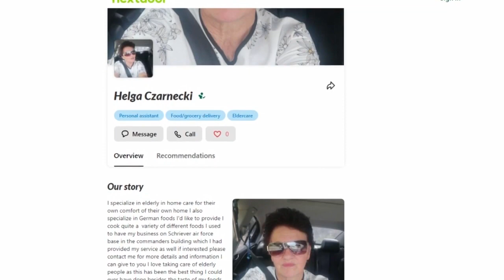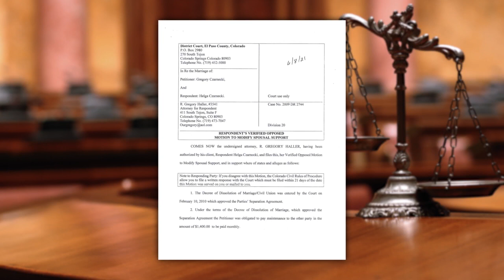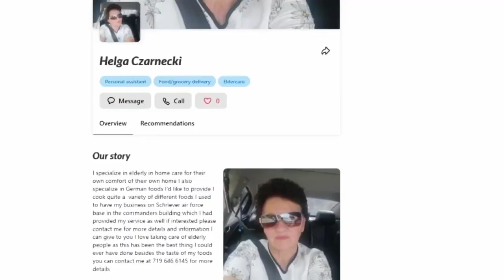News5's Eric Ross stops a fraudulent alimony claim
A man has been trying to prove for years that his ex-wife was lying in court to get fraudulent alimony payments. A News5 investigative report was able to prove he was right, and that his ex-wife was abusing the system.